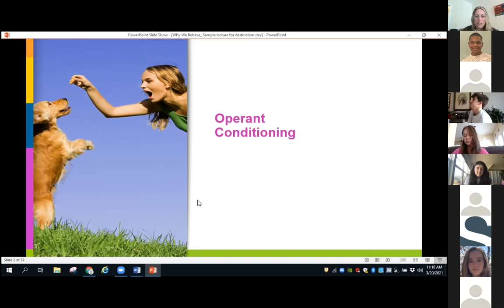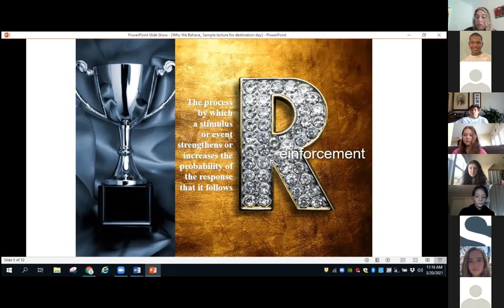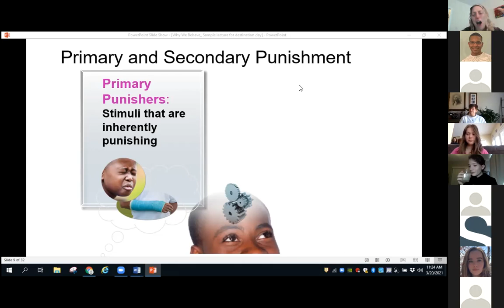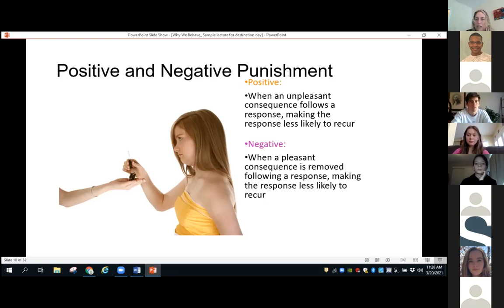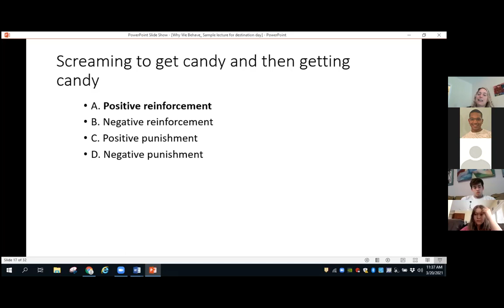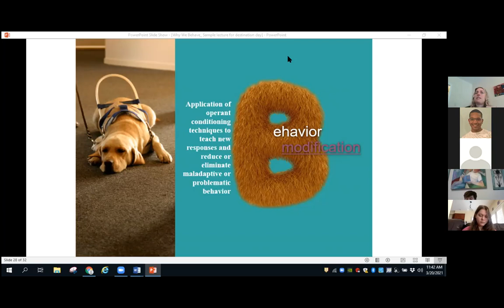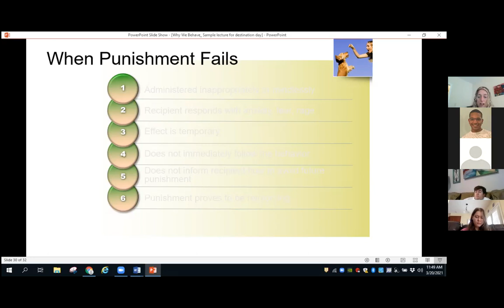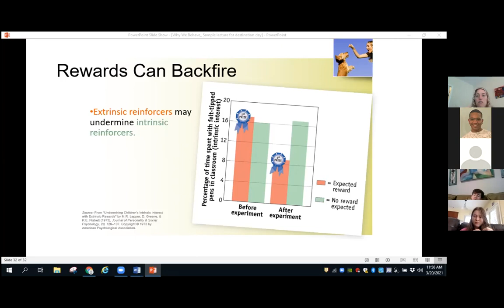UMW Sample Lecture Psychology March 2021